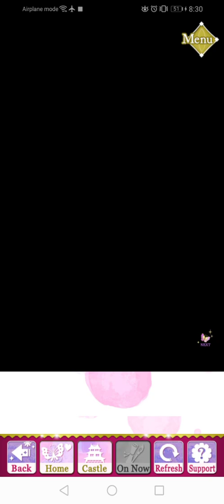SLBP Event Story - [ Ieyasu ] Fair Lady's Amnesia ( Epilogue )